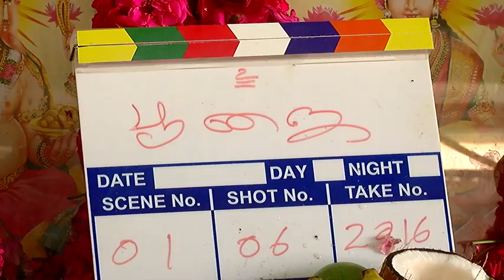A New Tamil Horror Movie Pei Munai 32 Launch - Must Watch